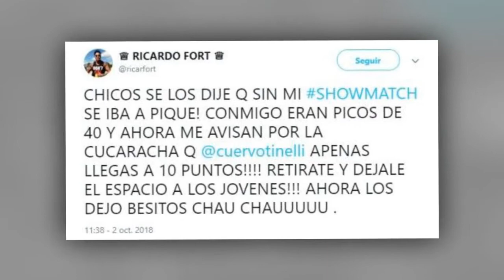¿Cómo pasó? El inesperado tuit de Ricardo Fort a Marcelo Tinelli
Este martes al mediodía, los seguidores de la cuenta de Ricardo Fort en Twitter se llevaron una sorpresa: se publicó un mensaje del chocolatero, con un destinatario específico.